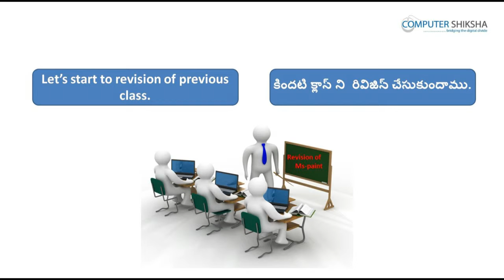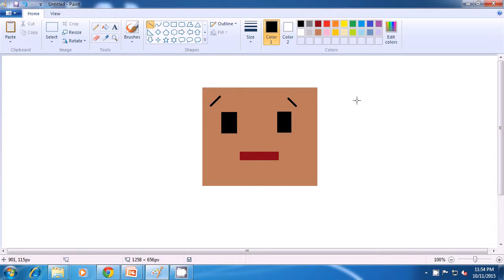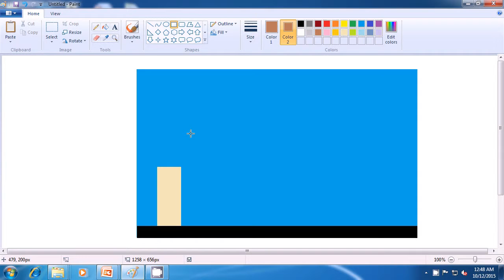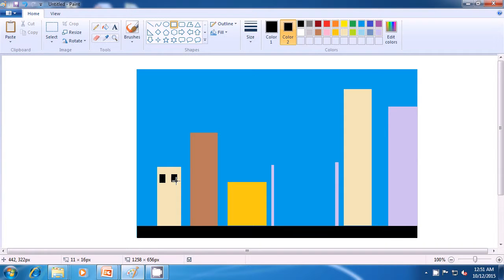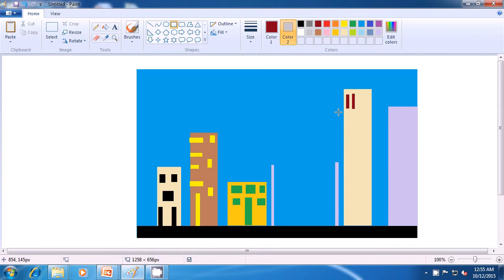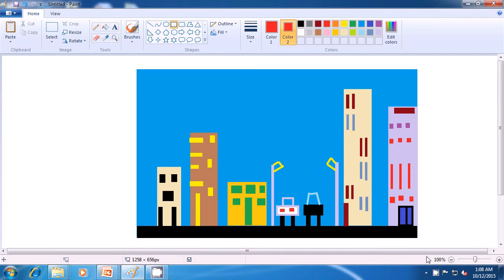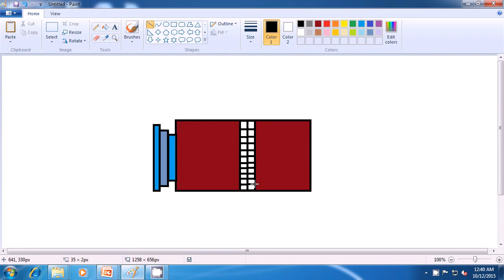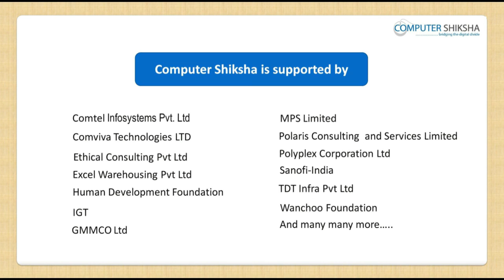Class 10 Learn computers - Computer Education Online & Free (In Telugu)